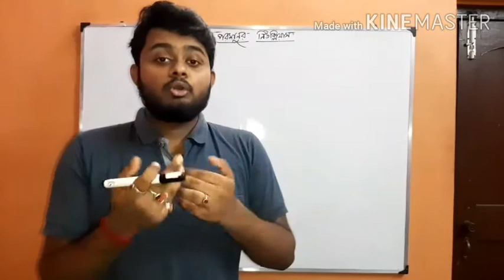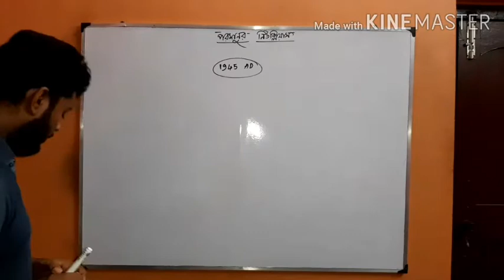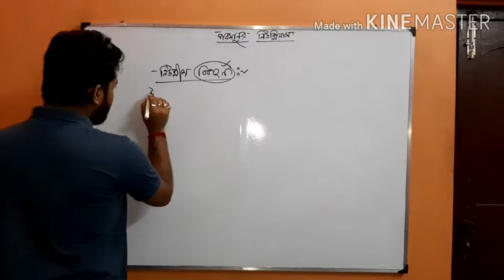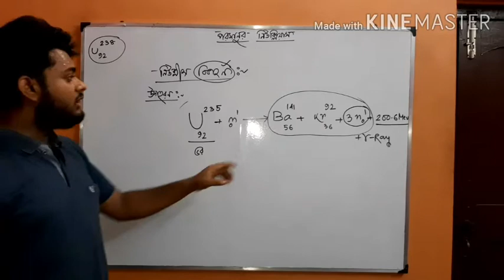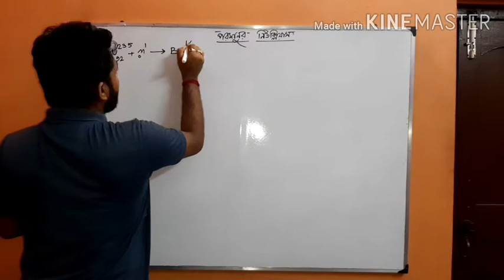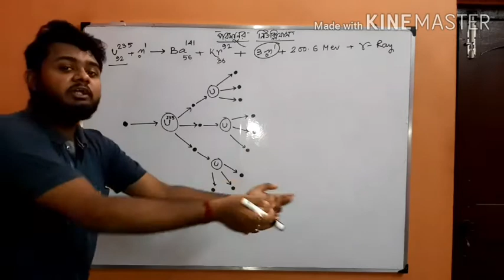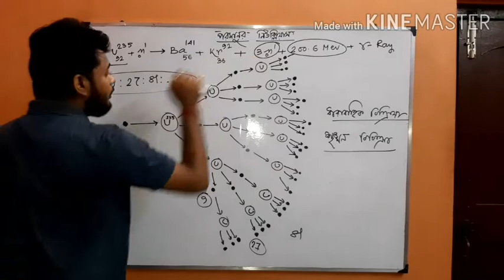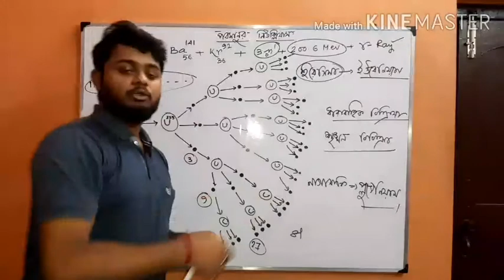Nuclear fission |Chain Reaction|নিউক্লিয় বিভাজন |শৃঙ্খল বিক্রিয়া |Lecture no-3|Physics|Class 10 & 12